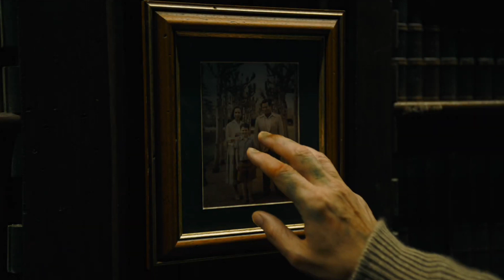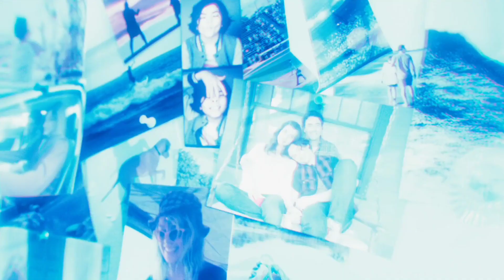THE FLASH - OFFICIAL TRAILER 2 REACTION AND THOUGHTS!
The Flash Official Trailer 2 Reaction